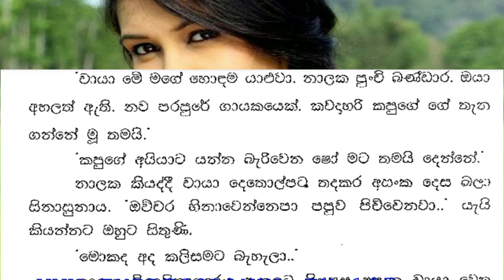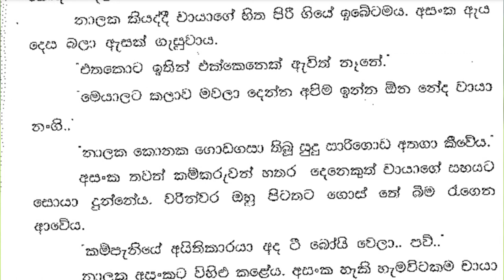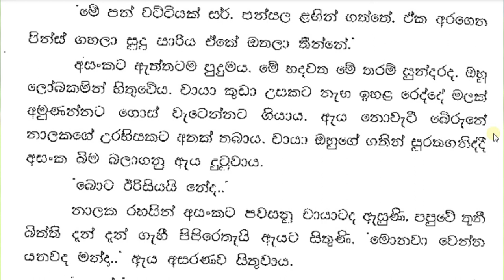😊 චායා - Chaya 27 ❤ | ඈතදීම චායාව දකිද්දී අසංකට ඉහිලුම් නොදුණි. | Vish Novels | Sinhala Novels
කතාවෙන් බිඳක්: ඇය කාමරයෙන් පිට වූයේ සිනාව තද කරගෙනමය.
ඈතදීම චායාව දකිද්දී අසංකට ඉහිලුම් නොදුණි. ඇය අද වෙනදාටත් වඩා සුන්දරය.
ෂාහ්.. හින්දි මෙලඩි එකක් වගේ.. උඹ හරි...
නාලක වාහනයේ වීදුරුව අතරින් වඩාත් ළං ළංව චායාගේ රුව දෙස බලා කීවේය.
මචං මේ චායා..
අසංක පපුව පුරවාගෙන චායාව නාලකට හඳුන්වා දුන්නේය.
ඇය නාලක දෙස බැලුවේ තුනී හිනාවක් දෙතොලතර තබාගෙනය.
චායා මේ මගේ හොඳම යාළුවා. නාලක පුංචි ඛණ්ඩාර. ඔයා අහලත් ඇති. නව පරපුරේ ගායකයෙක්.

A bit of the story: She left the room with a smile on her face.
Seeing Chaya in the distance, Asankata did not flinch. She is more beautiful than ever.
Shah.. like a Hindi melody.. you are right...
Nalaka looked closer at Chaya's figure through the glass of the vehicle and said.
Bro this is Chaya..
Asanka filled his chest and introduced Chaya into a tube.
She looked at Nalaka with a thin smile on her lips.
Chaya is my best friend. Small fragments of a channel. You must have heard. A new generation singer.

Time Codes
0:00 - Intro
0:11 - Love Story
07:19 - End